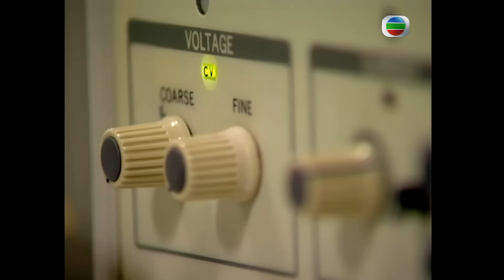TVB Drama 鑑證實錄2 4K 60FPS 7/20｜陳慧珊(言)對林保怡(原)冷漠｜林保怡 陳慧珊 李珊珊 鍾麗淇 主演｜TVB 國語中字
林保怡 陳慧珊 李珊珊 鍾麗淇 主演｜鑑證實錄2 4K 60FPS 7/20｜TVB Drama

敏所繪的畫稿上，留有康血跡，棠等人再到敏家中進行血漬化驗測試，證實該處為兇案現場。棠欲拘捕敏時，珍卻稱自己才是兇手，婆媳二人爭認罪。珍以不滿康追求敏為由，二人因此起爭執而動殺機；敏則説康欲強姦自己而將他殺死，婆媳各執一詞，一時間難確定誰是真兇。言對原冷漠，棠開始內疚，於是求倫幫忙，二人扮作情侶，好讓言安心。自從妙被榮迷姦後，經常疑神疑鬼，一次，明好心扶她一把時，妙竟大呼明非禮。